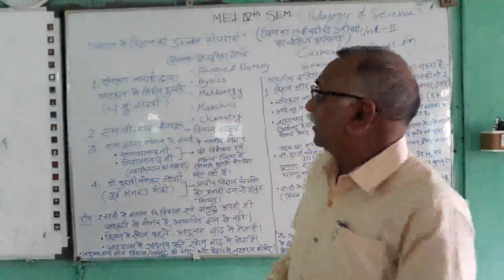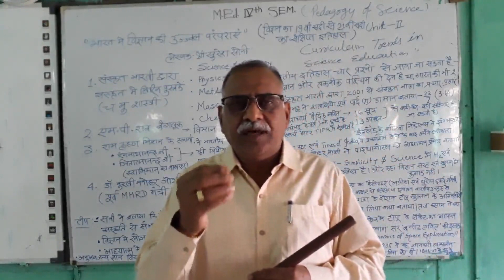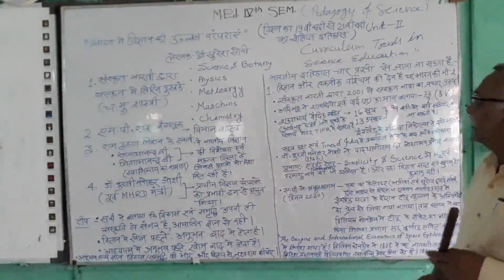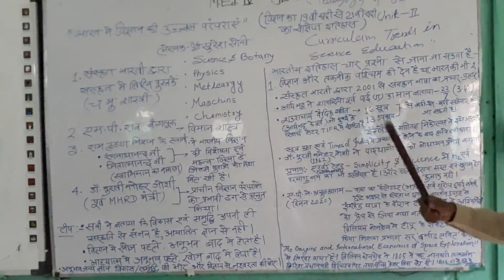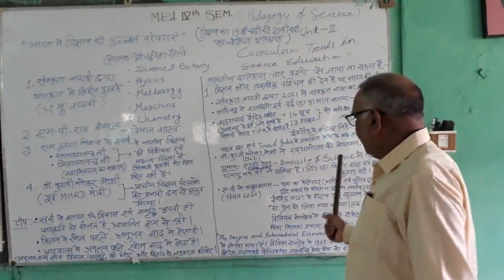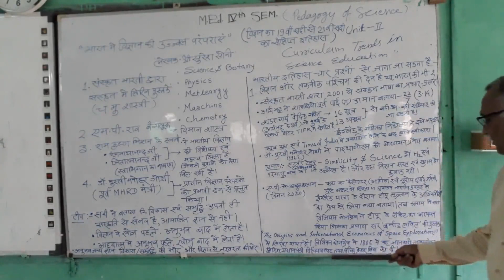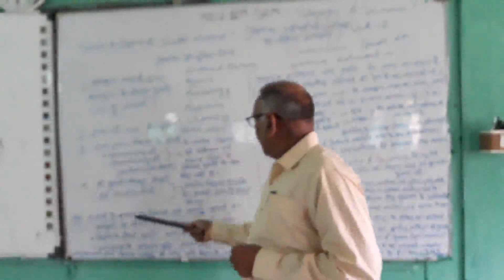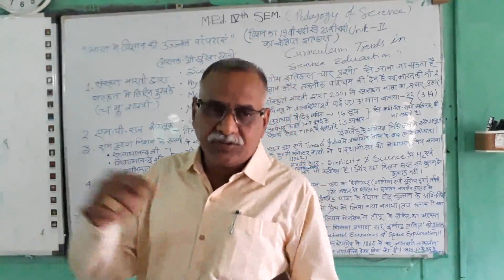Dr. ULHAS. V. WARE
TOPIC : PEDAGOGY OF SCIENCE